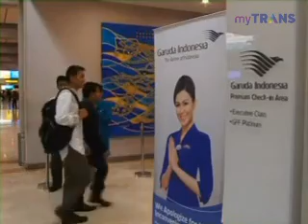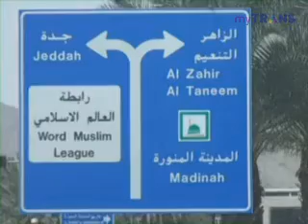Musafir 11 - Ka'bah Poros Alam Semesta